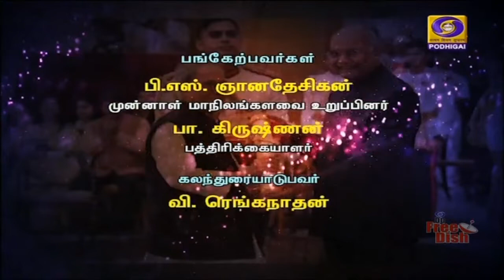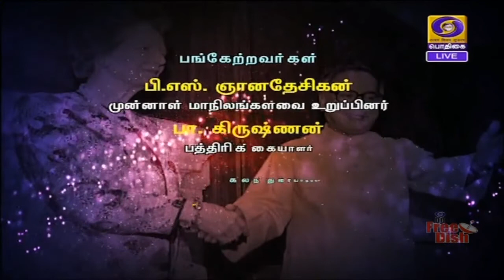மறைந்த முன்னாள் குடியரசுத் தலைவர் பிரணாப் முகர்ஜீயின் புகழஞ்சலி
மறைந்த முன்னாள் குடியரசுத் தலைவர் பிரணாப் முகர்ஜீயின் புகழஞ்சலி [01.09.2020]